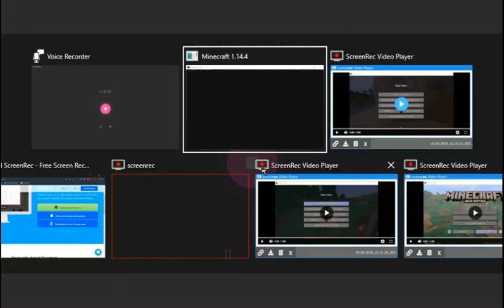Playing minecraft hardcore mode on PC (dumb idea)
Don't know why I did this. I guess for your entertainment. Anyway I died straight after I ended the recording RIP.